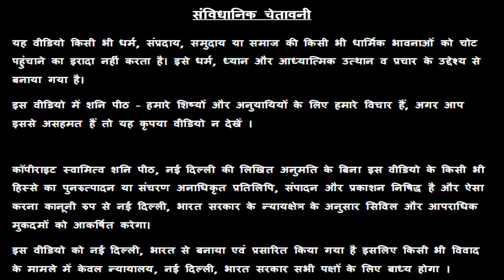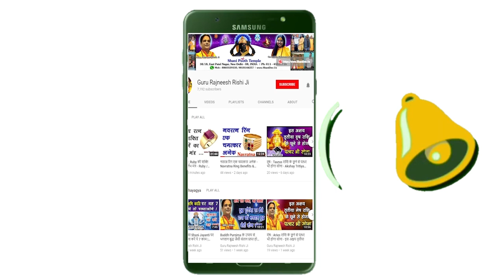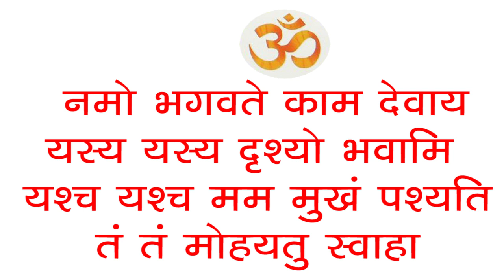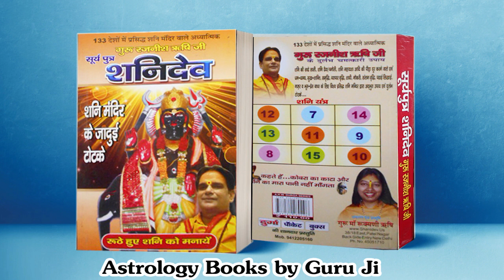🌹कुंभ राशि जेब में रख लो इस फूल को दुनिया तुम्हारे पीछे होगी 💪 | Aquarius Astrology | Kumbh 2022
कुंभ राशि जेब में रख लो इस फूल को दुनिया तुम्हारे पीछे होगी | Aquarius Kumbh Astrology  -  Guru Maa Rokmani Ji - गुरु मा रुक्मणी जी, शनि मंदिर,  नई दिल्ली

स्वामी ऋषि

38/18, बैक एंट्री, ईस्ट पटेल नगर

कुंभ  राशि एक बार इस पेड़ को दे जल भगवान भी सब देने के लिए मजबूर हो जाएंगे।